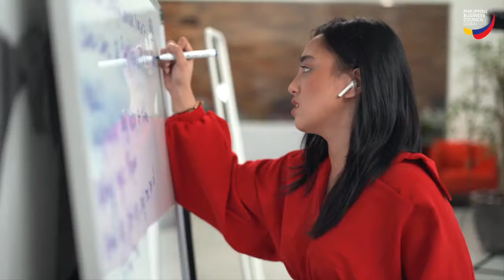Tara Na! - The official BANGKOTA Song | Emerging Philippine Economy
Walong tulog na lang! Handa na ang Bangkóta para sa pagbubukas ng Expo 2020 sa Oktubre 1, 2021! Let's all welcome the world. Tara na sa Bangkóta at tuklasin ang kwento natin with this song by Philippine Business Council - Dubai & Northern Emirates and Consul General Paul Cortez.

Ang kwento ng Bangkóta ay kwento ng husay at talino ng Pilipino. IPAGMALAKI ANG PILIPINAS!

Credits:
Official Bangkóta Song "Tara Na!" created by: Philippine Business Council - Dubai & Northern Emirates
Performed by: Consul General Paul Raymund Cortes & Sharina Manaog
Words by Sharina Manaog, Bobbie Carella & Christian Vasquez
Arranged by Eizekel
Mixed by David Edulzura
Produced by Bobbie Carella (PBC-DNE), Christian Vasquez (UAP 124 Dubai) &The Melrish Studio
Dancers: Ian Dela Peña, Chokie, Brian Bryle & The Melrish Studio Crew